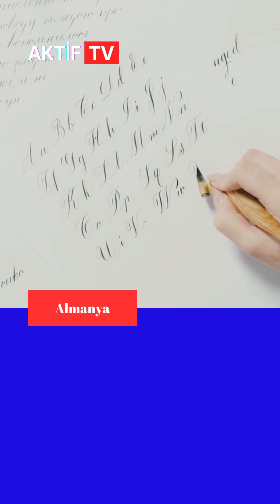Almanya'da Türkiyelileri ilgilendiren önemli bir kimlik değişikliği yapıldı#avrupa